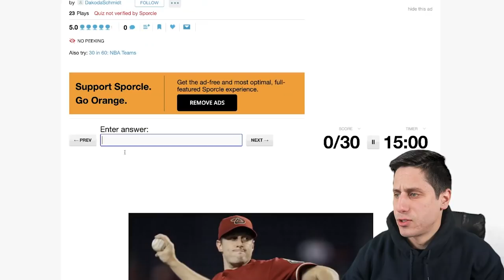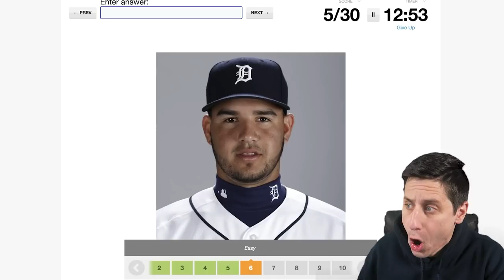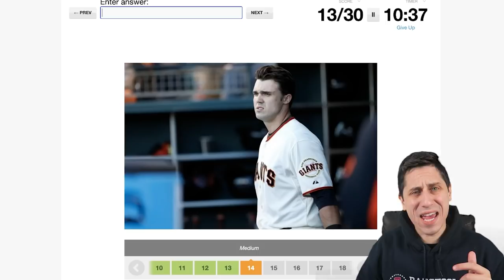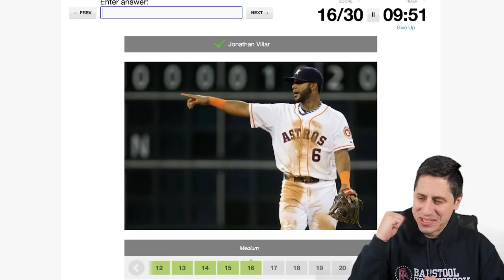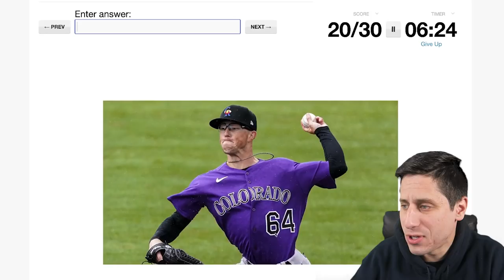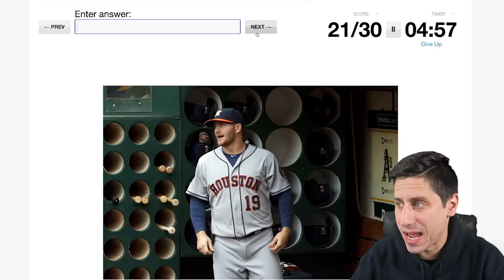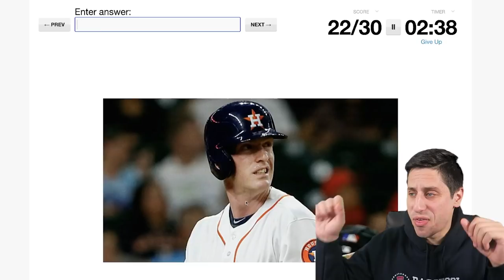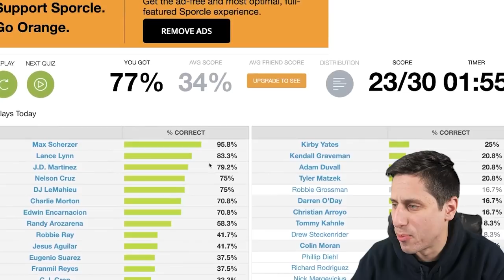MLB Players on teams you FORGOT they played for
Can you name these mlb players on teams you forgot they played for? Do you remember the team these players played for?